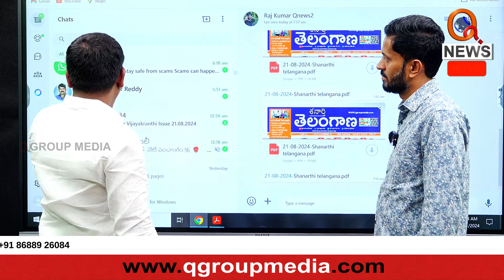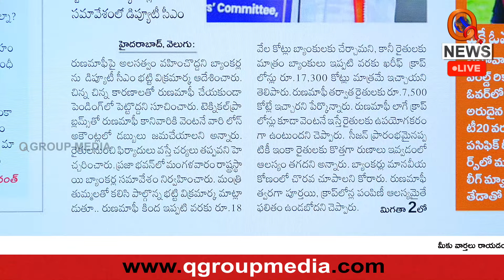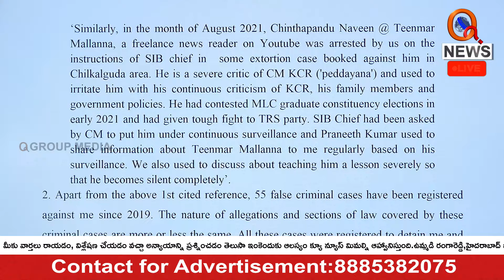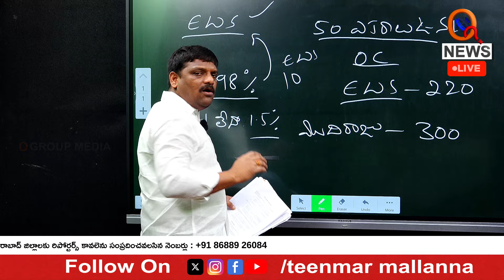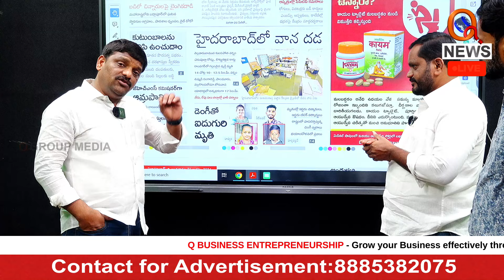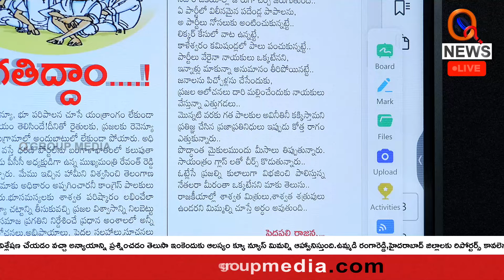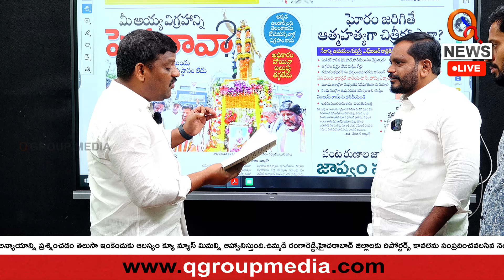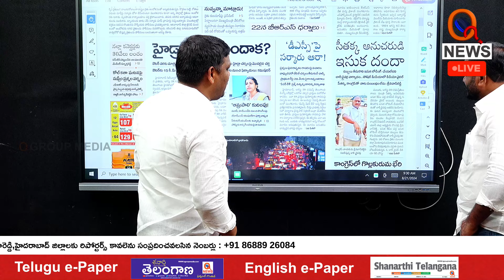Morning News With Mallanna 21-08-2024 | News Papers Headlines | Teenmarmallanna | Qnews